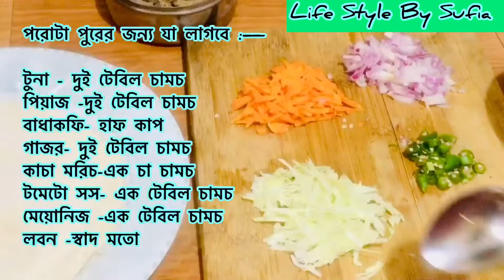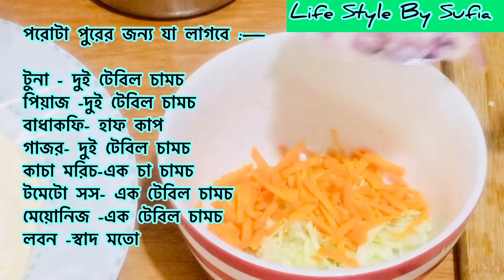টুনা মাছের রেসিপির সাথে তৃতীয় ব্লগ।Tona fish recipe & My third blog.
আসসালামু আলাইকুম ভাই ও বোনেরা।আমি ফালুদার ভিডিও লিংক নিচে দিয়ে দিলাম ।আপনাদের সুবিধার জন্য।